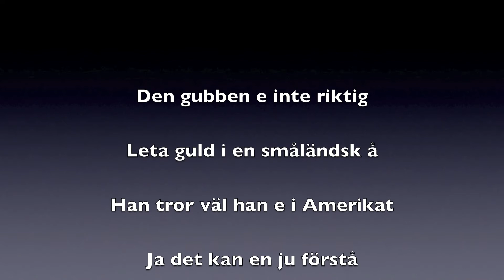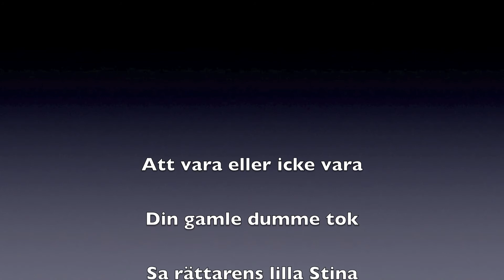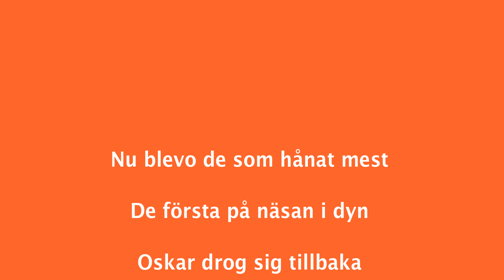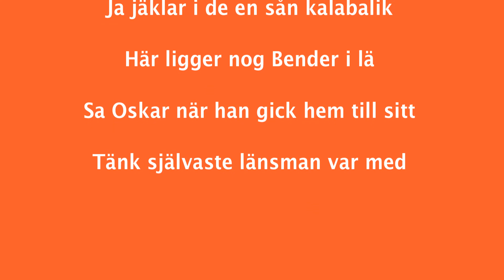Oskars Guldfynd - Åke Bylund Band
Åke Bylund Band - Vinylsingel från 1981
Åke Bylund - Sång
Susanne Ekdahl - Sång
Per Alpne - Gitarr
Åke Magnusson - Gitarr
Anders Ström - Bas
Sten Wettergren - Trummor